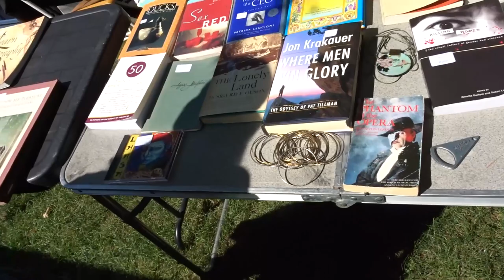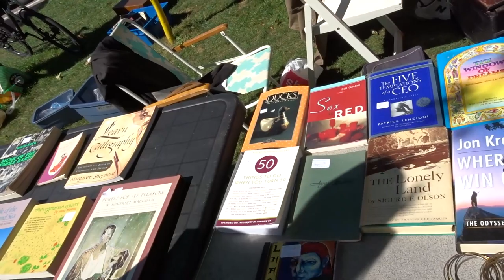UncleTone's Muesday Vlog - Last People in Park / New Desk?